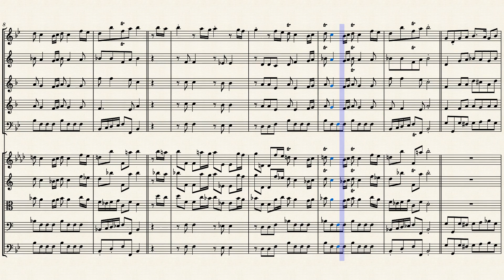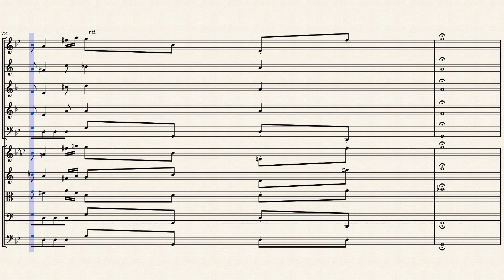"Nisi, nisi Dominus aedificaverit domum" from "Nisi Dominus" (RV 608 Mvt 1) for Winds & Strings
Vivaldi's "Nisi Dominus" (RV 608) is in G minor and is originally scored for solo voice, viola d'amore, a small string group, and continuo. It is one of two settings by Vivaldi of the Nisi dominus (Psalm 126 or 127) text. The other, RV 803, only recently authenticated, dates from the late 1730s, but RV 608 is an early work, perhaps composed for the Venetian girls' orphanage that employed the composer in the 1710s. In nine short sections, the work is remarkable for its variety; it supports the conclusion that the obscurity of Vivaldi's vocal music is due more to historical accident than to any lack of quality. Though it has been sung by male countertenors, the vocal part would probably have been composed for a female alto if the work indeed originated during Vivaldi's tenure at the orphanage.

It is the variety of instrumental accompaniments, as vivid as those of any Baroque opera, that brings the work to life. The third section, "Surgite" ("It is vain for you to rise up early, to sit up late, to eat the bread of sorrows") is an accompanied recitative with vigorous illustrations of both the early riser and the bread of sorrows in the orchestral strings. The following "Cum dederit" ("When He shall give sleep...") is a masterful chromatic siciliana that ranks among the most alluring Baroque depictions of sleep, complete with string mutes. "Sicut sagittae" ("Like arrows in the hand of a mighty man...") offers still more operatic text-painting, with stabbing unisons dominating the texture. The "Gloria" section replaces the usual festive mood with a meditative, dark setting, and the other movements are similarly original. Some have simple continuo accompaniment, while others have a viola d'amore part (perhaps written for Vivaldi's own use, for he was a virtuoso player on the instrument) taking on a concerto-like role. It is perhaps only the presence of that unusual instrument that has kept this lovely work from the pinnacles of popularity where some of Vivaldi's other compositions reside.

Although originally composed for 2 Violins, Voice (Alto & Contralto) & Cello, I created this arrangement of "Nisi, nisi Dominus aedificaverit domum [...]" (Lest the Lord build the house, in vain shall work those who build it) from "Nisi Dominus [...]" (without God, all is in vain) for Winds (Flute, Oboe, English Horn, French Horn & Bassoon) & Strings (2 Violins, Viola, Cello & Bass).